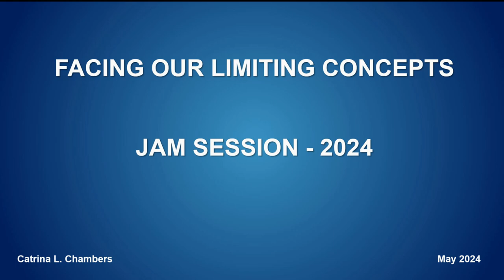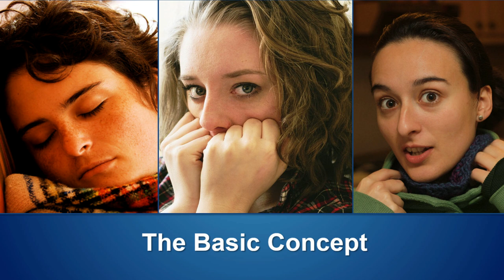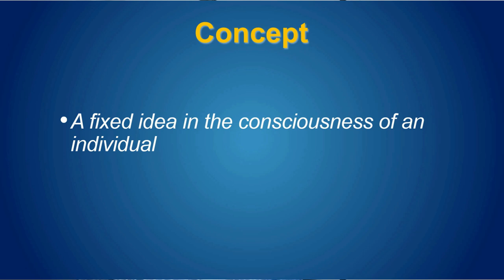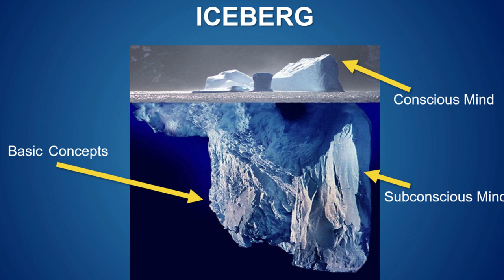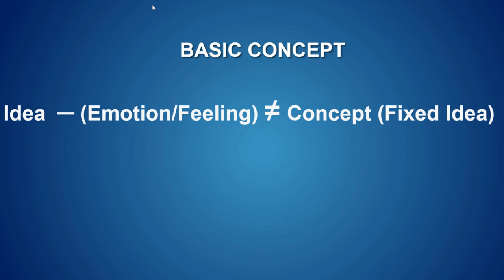Facing our limiting concepts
Want to know what I teach?  I created this video to describe our class.